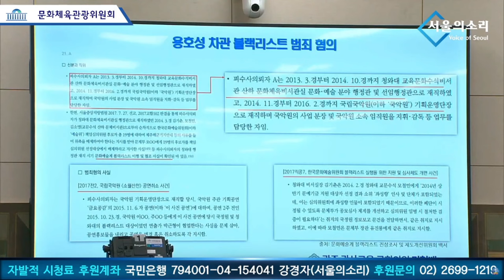민형배, "우크라이나 아동 그림전에 왜 품수수범 김건희가 나와?"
서울의소리가 재정에 어려움을 겪고 있습니다. 서울의소리 안정을 위해 정기후원을 호소드립니다. 2008년 '안티 이명박'의 후신 서울의소리는 20여년 동안 어떠한 탄압에도 그 뜻을 굽히지 않으며 행동해 왔습니다. 현재도 '명품뇌물 특종' 후 한남동 '김건희 구속수사 촉구' 농성을 여섯달째 진행하고 있습니다. 앞으로도 한발 앞서가는 취재와 행동으로 보답하겠습니다. 감사합니다.

△ 월요일 오후 3시 :  백은종 양희삼 안진걸의 〈탄핵속으로〉
△ 목요일 오후 4시 :  백은종 정대택의 〈응징의 부활〉